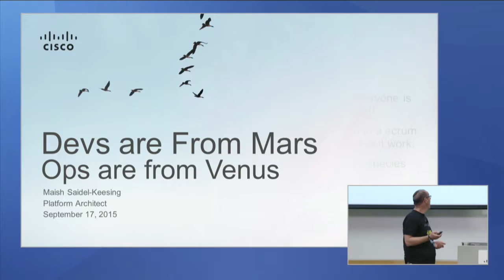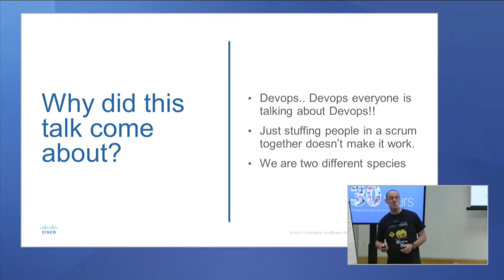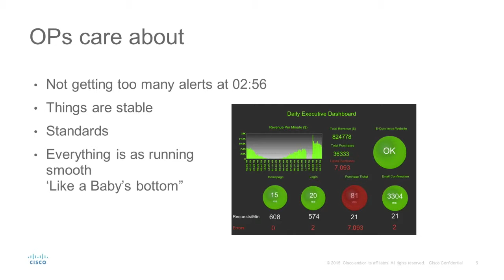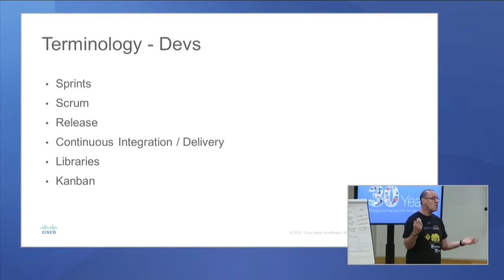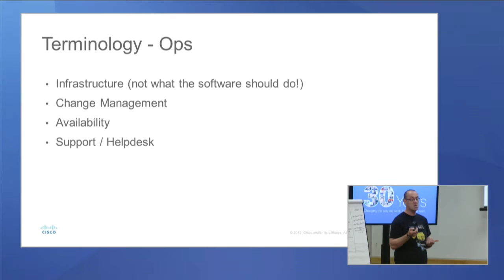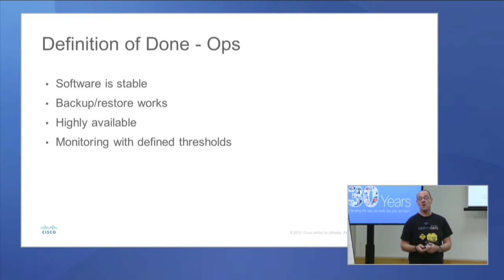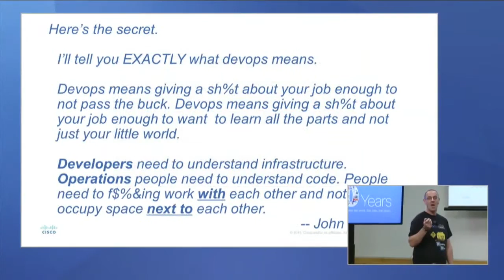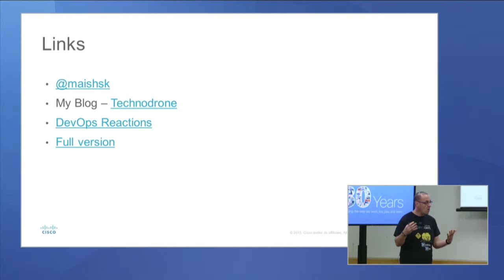Devs are from Mars, Ops are from Venus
Speaker: Maish Saidel-Keesing, Platform Architect